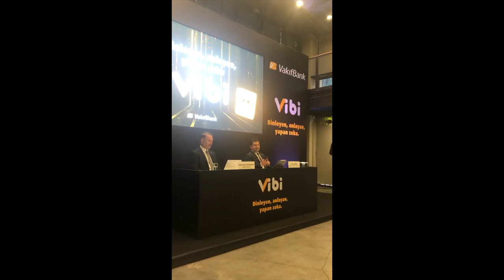Vakıfbank Sesli Asistan ViBi